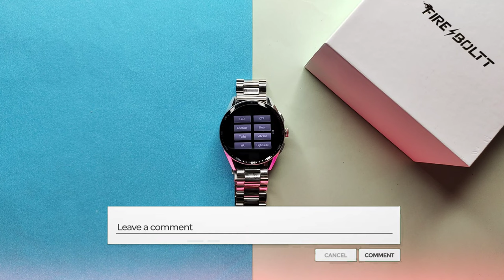Fireboltt Invincible Plus Smartwatch || Let's Check ✅ Smartwatch Sensors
Video links -